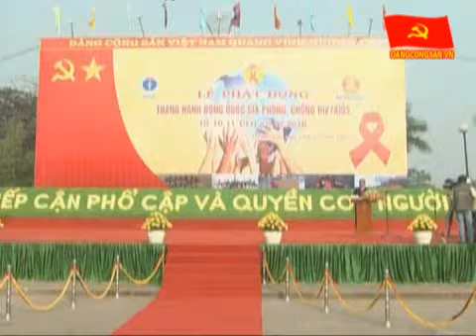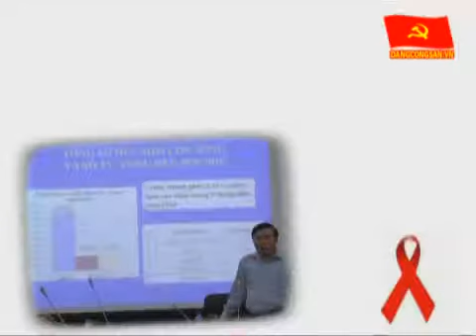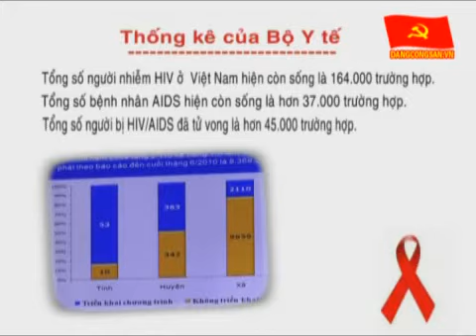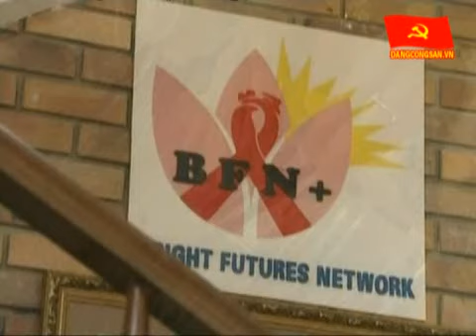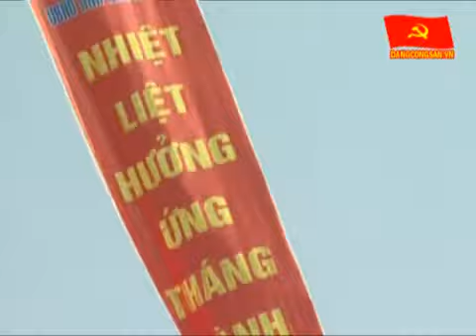Tháng hành động quốc gia phòng chống HIV AIDS 2010 Tiếp cận phổ cập và quyền con người